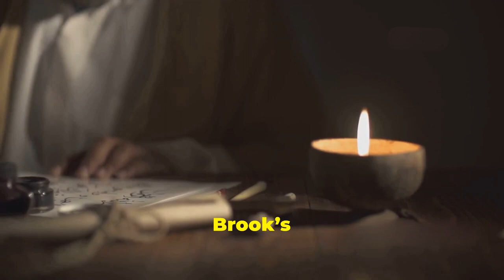Unveiling the Secrets Monkey D Dragon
## Title: Unveiling the Secrets of Monkey D. Dragon

**Description (1998 words):**

Calling all One Piece fans! The World Government trembles at his name, and Luffy dreams of following in his footsteps – Monkey D. Dragon, the Revolutionary Army leader and the most wanted man alive! Shrouded in mystery, Dragon is a character who sparks endless debate and speculation. Today, we'll dive deep, attempting to unravel the secrets that define this enigmatic figure.

**The Revolutionary Spirit:**

Dragon's defiance is legendary. He leads a rebellion against the seemingly untouchable World Government, a symbol of hope for those yearning for freedom. But what ignited this revolutionary spirit? Was he born into rebellion, or did a specific event shape his path? Theories abound, with some suggesting a traumatic experience with the Marines or a deep connection to the injustices of the Void Century.

**A Family of Legends:**

Dragon's lineage is a treasure trove of intrigue. He's the son of the legendary Marine hero Garp, a stark contrast to his own revolutionary ideals. This clash of ideologies within the family fuels speculation about a potential rift and Dragon's motivations for defying his own father's legacy.

**The Father Luffy Never Knew:**

Luffy's journey to become Pirate King is well known, but his relationship with his father remains a gaping hole. We witness glimpses of Luffy's yearning for his father's approval, highlighting the emotional impact of Dragon's absence. Could there be a deeper reason for Dragon's aloofness? Perhaps he's protecting Luffy from the dangers associated with his revolutionary activities or a hidden truth about his own past.

**The Power of the Unknown:**

Dragon's abilities remain shrouded in secrecy. We've only witnessed glimpses of his immense power, evidenced by the ease with which he controls the weather and disrupts Marine operations. Is he a devil fruit user? A master of Haki? The lack of information fuels speculation about Dragon being one of the strongest characters in the One Piece universe.

**The Will of D.:**

The mysterious "D." initial shared by Dragon, Luffy, and countless other historical figures adds another layer of intrigue.  Does it signify a shared destiny? A hidden lineage with a connection to the Void Century? Theories suggest the "D." carries a heavy burden, with Dragon potentially shouldering the responsibility of fulfilling a destiny that could change the One Piece world.

**A Connection to the Void Century:**

The erased 100-year gap in history known as the Void Century is a central mystery in One Piece. Could Dragon be hiding knowledge or secrets related to this period? Perhaps his revolutionary ideals stem from a desire to expose the truth and dismantle the World Government's fabricated narrative.

**The Future of the Revolution:**

Dragon's ultimate goal remains unclear. Does he seek to overthrow the World Government entirely, or is there a more nuanced objective? Could he be aiming for a world where Marines and pirates coexist peacefully? As the story progresses, Dragon's actions will undoubtedly have a significant impact on the power dynamics of the One Piece world.

**Join the Discussion, Nakama!**

The secrets surrounding Monkey D. Dragon are numerous. What are your theories about his motivations, his past, and his ultimate goal?